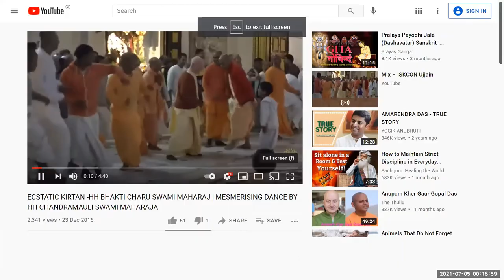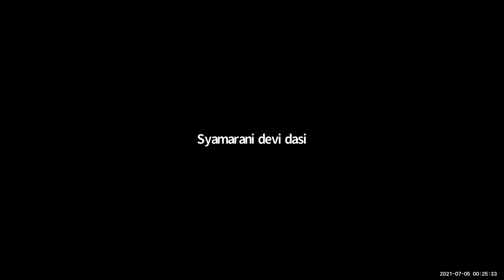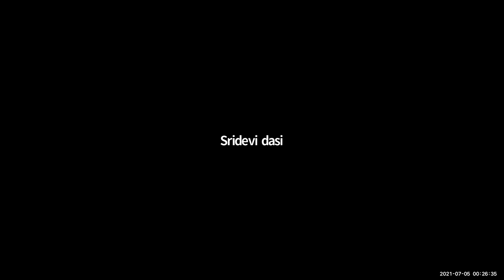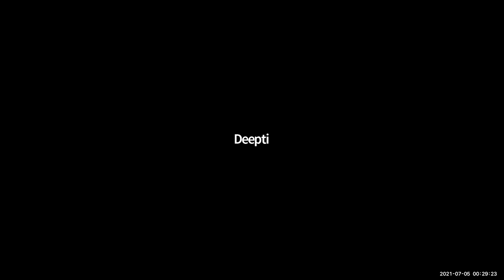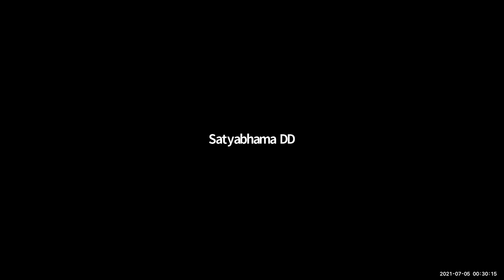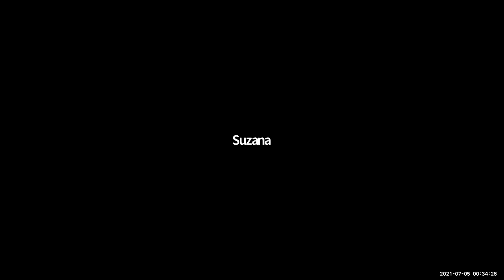HH Candramauli Swami - 2021.07.04 - Tribute to HH Bhakti Caru Maharaja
Class on Tribute to HH Bhakti Caru Maharaja